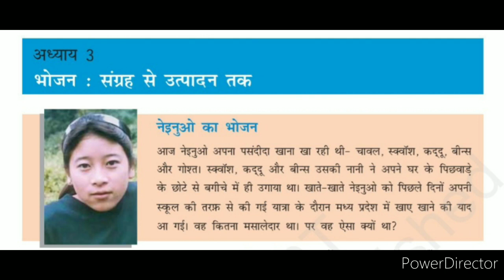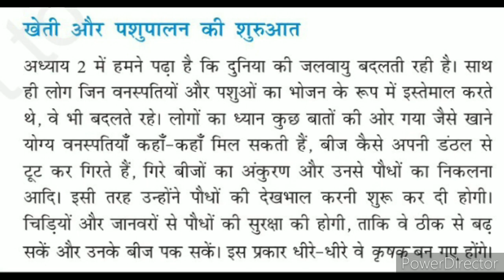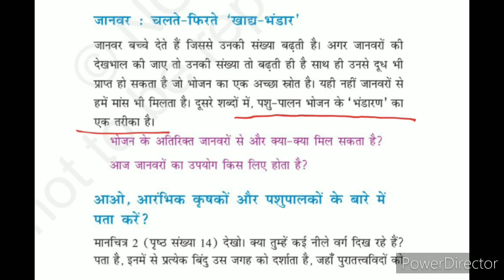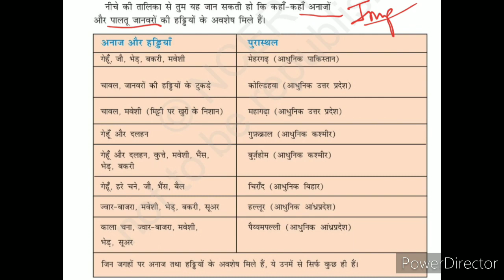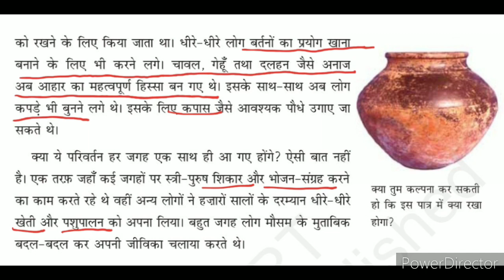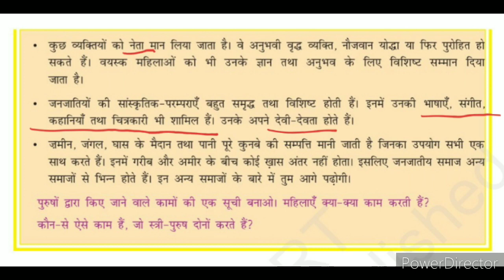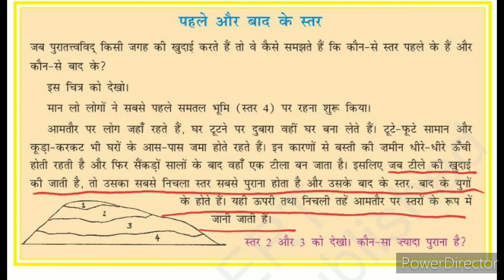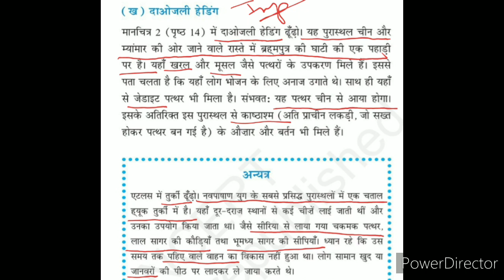NCERT History Notes-भोजन संग्रह से उत्पादन तक(From Gathering to Growing Food) History